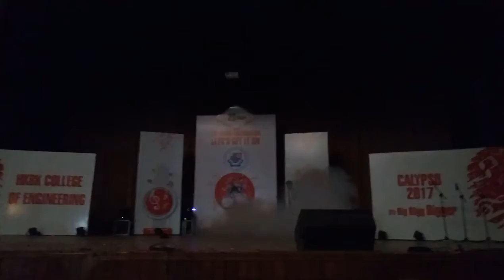Calypso 2017 in Hkbk